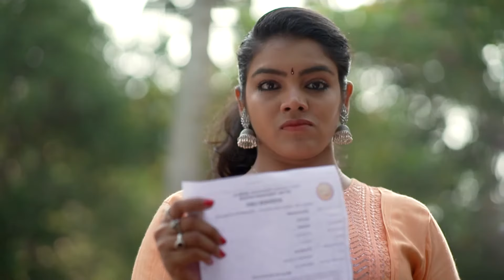Shaliniയുടെ കത്ത് Sushmita കീറി | Kudumbashree Sharada | Full Ep 401 | Sreelakshmi - Zee Keralam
Ponni notices Sushmita rip apart the interview call letter that is addressed to Shalini. Shyama asks Rajeev not to interfere with her life. Sharika asks Sharada for her share of Sharada’s property.

Show Name : Kudumbashree Sharada
Producer/Star Cast : Bhoomichitra Mersheena Neenu, Sreelakshmi, Prabin
Episode No : 401